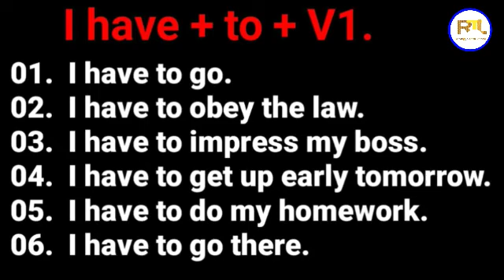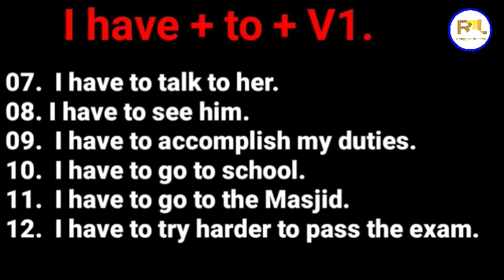Rohingya_English_Structure_Part_2 by Rohingya tech lessons (RTL)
In this video I  have showed you how to learn our own Rohingya Zuban's education. And we have to learn Rohingya Zuban's education
I upload regularly English lessons, Rohingya Zuban's lessons, important news and tech related video.
May Allah always bless you my dearest Rohingya brothers and sisters.